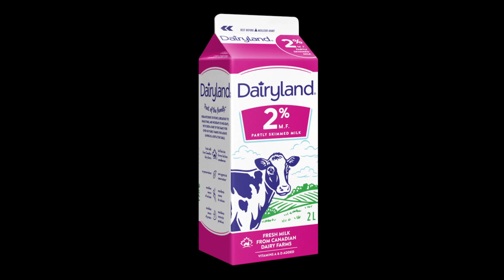CANFLIX! National Canadian Film Day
Welcome to CANFLIX! Where Patrick Lowe, Canadian Film Geek Esquire, celebrates April 21, National Canadian Film Day, and launches a new program to celebrate little known Canuck masterpieces for the other 364 days of the year.